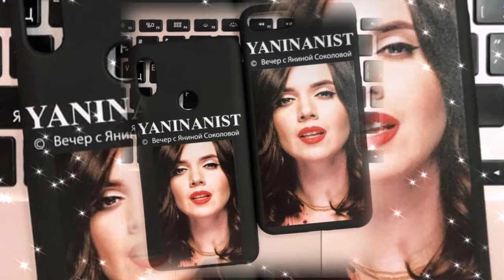Новые чехлы - Вечер с Яниной СОКОЛОВОЙ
Бренд торговой марки Вечер с Яниной Соколовой

Новые чехлы подлетели!!!
На разные модели телефонов... Узнавайте конкретнее в личных сообщениях страницы)
Заказывайте! Это лучший подарок для настоящих Янинонистов.

И не забывайте поддерживать наш проект. Работаем благодаря вашей поддержке😊